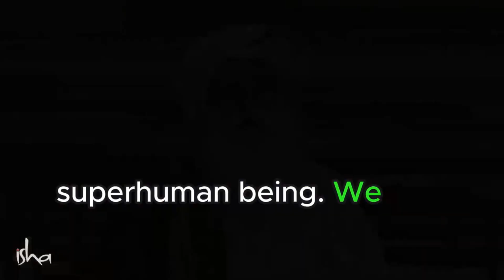How To Focus On Self Improvement Sadhguru Motivation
Feeling Lost and Unfulfilled? Want to unlock your true potential? Learn How To Focus On Self Improvement

In this video, we'll delve into the powerful message of Sadhguru, a renowned mystic, yogi, and visionary leader. Sadhguru Jaggi Vasudev isn't your average guru.  His blend of profound wisdom and practical advice has captivated millions worldwide.  Through his insights, you'll discover:

The key to unlocking laser focus (forget about forceful concentration, Sadhguru offers a unique perspective)
Practical self-improvement techniques that will empower you to take charge of your life
Motivation to break free from limitations and create a life of fulfillment.

This video is your gateway to:

Enhanced focus and productivity
Greater self-awareness and clarity
The tools to achieve your full potential

Together, let's embark on a path of self-exploration and transformation.

Videos marked with a Creative Commons - Reuse Allowed license on YouTube allow others to redistribute, remix, adapt, and build upon the material in any medium or format, as long as proper attribution is given to the original creator.